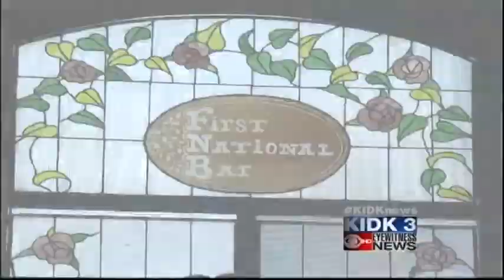First National Bar reopens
The First National Bar opened Thursday after being shut down for almost three weeks because of the Monarch building fire.